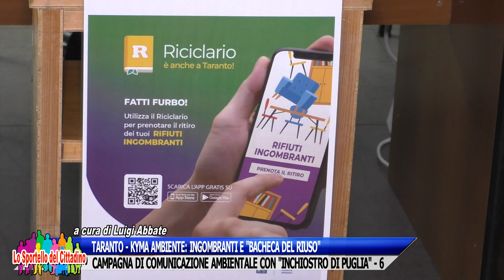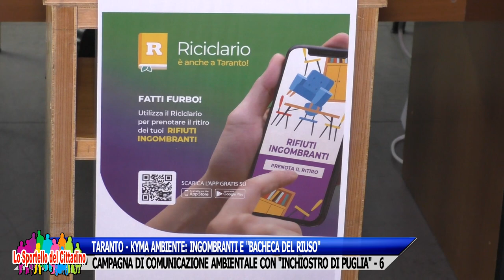KYMA AMBIENTE: INGOMBRANTI E "BACHECA DEL RIUSO" - CAMPAGNA DI COMUNICAZIONE AMBIENTALE. - 6